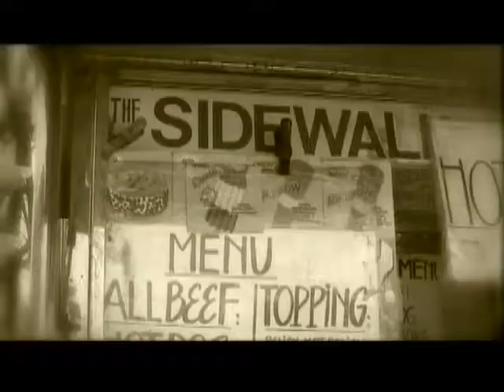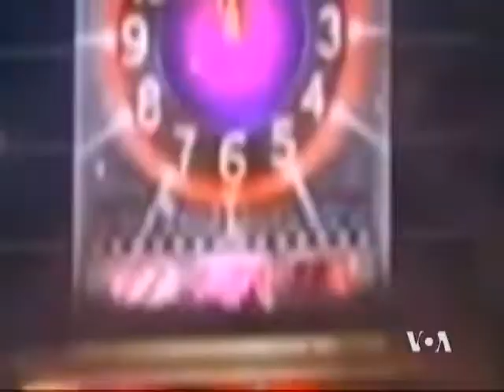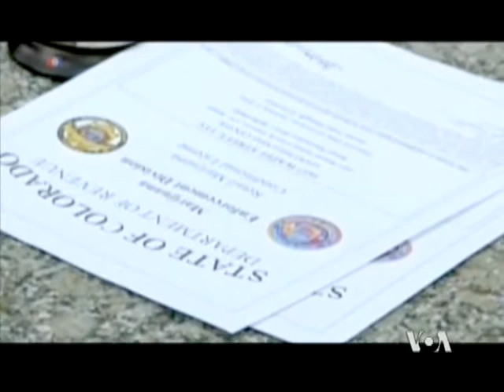Tren dan Peraturan Baru di Awal Tahun 2014 (1) - Warung VOA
Di Amerika, tahun 2014 ini diawali dengan 40 ribu perda baru. Salah satu diantaranya kenaikan upah minimum di 14 negara bagian. Simak liputannya dalam Warung VOA kali ini, bersama Cak Supri dan Ning Ariadne.